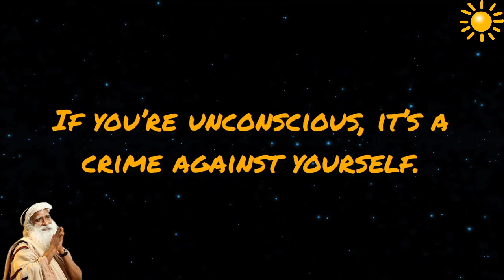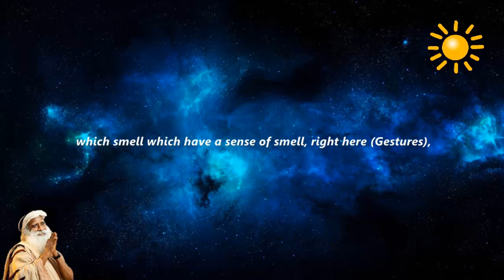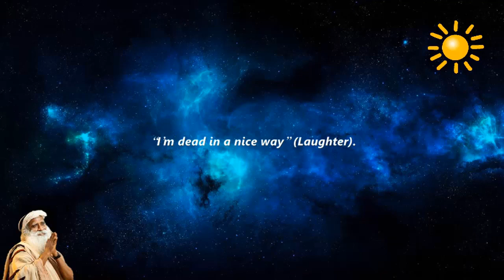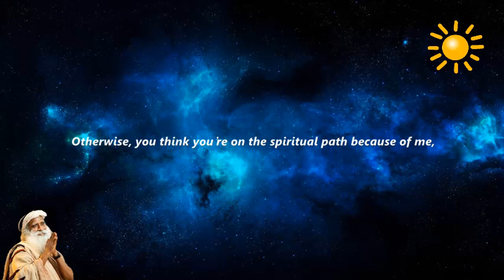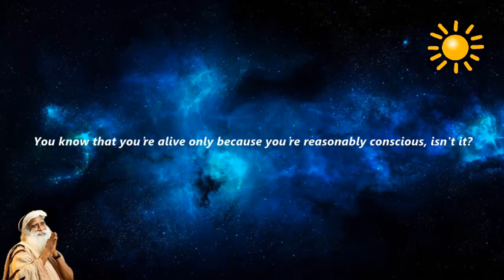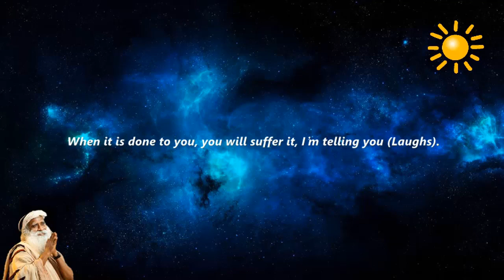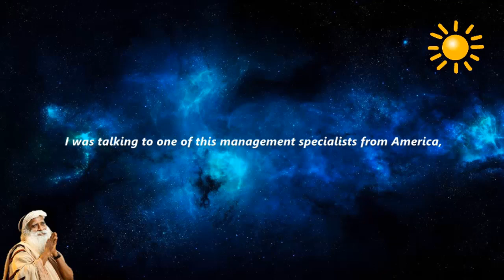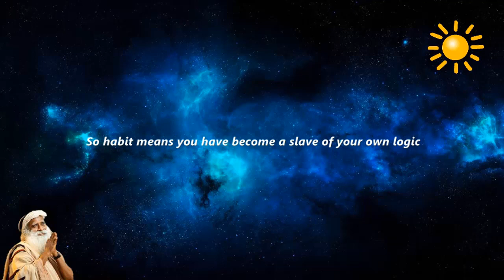Sadhguru - There're No good habits, habit means you’re unconscious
-There is no such thing as good habit and bad habit.
-All Habits are bad
-Because habit means you’re unconscious.
-you're doing everything by prescription. This is called slavery.
-fundamental difference between being alive and being dead is
being conscious and being totally unconscious.
-If you’re unconscious, it’s a crime against yourself.
- unconsciousness is not an existence of itself.
It is just absence of consciousness.
-essence of life is being conscious.
-New Year Darshan
Habit means - unconscious